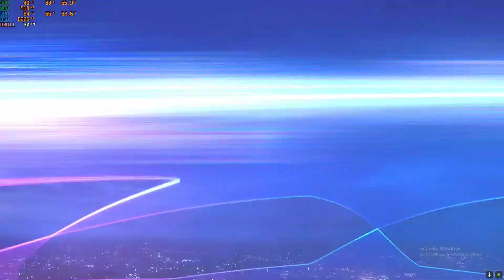Fifa 19 Champions leauge round 2 match 1 Juventus vs CSKA Moscow in Juventus stadium